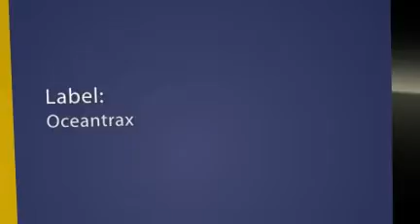Nu Moods - Muciacio (spot)